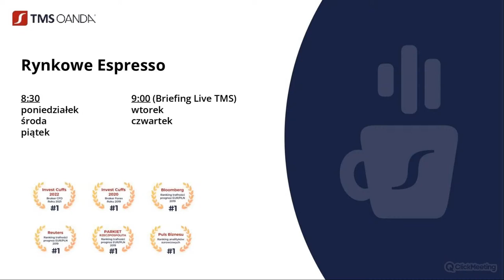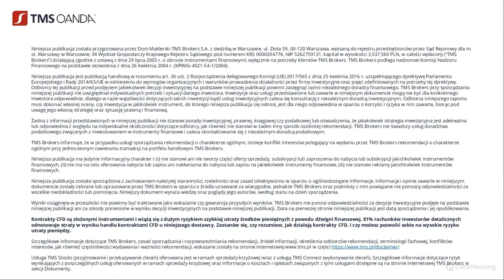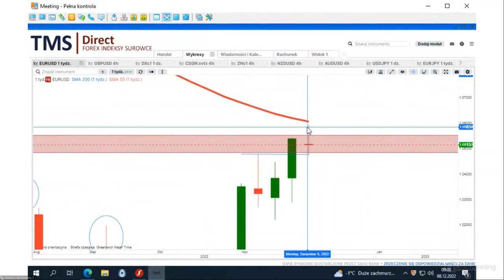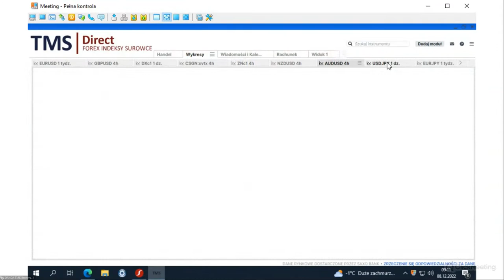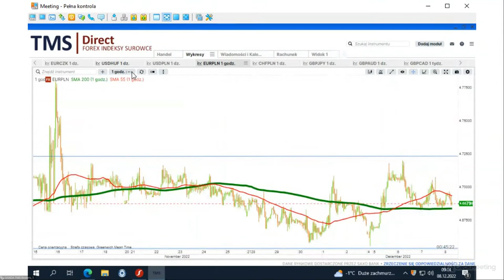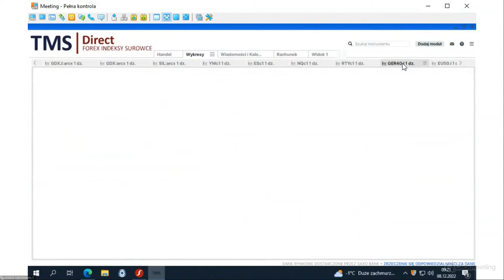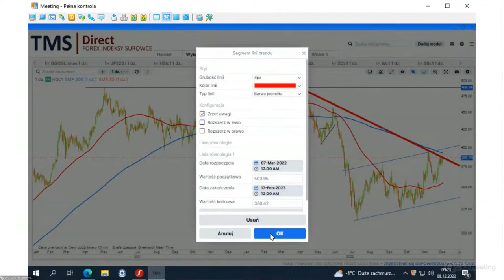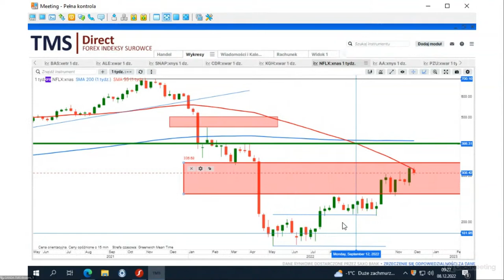Rynkowe Espresso 08/12/2022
Pobierz bezpłatną aplikację mobilną TMS Brokers i ucz się inwestowania na koncie demo, bez ryzyka!
W aplikacji znajdziesz najnowsze wiadomości, raporty, analizy, webinary oraz rekomendacje.
Sprawdź!

Dom Maklerski TMS Brokers S.A. to pierwszy walutowy dom maklerski na polskim rynku. Od ponad dwóch dekad zapewnia inwestorom dostęp do szerokiej gamy produktów z najważniejszych giełd świata - walut, kontraktów na indeksy, surowców oraz kontraktów na akcje. Spółka codziennie wspiera swoich klientów w podejmowaniu decyzji transakcyjnych dostarczając bieżące analizy rynkowe, rekomendacje oraz sygnały inwestycyjne dla wszystkich kluczowych instrumentów finansowych. Wysoką jakość oferowanych przez TMS Brokers usług potwierdzają liczne nagrody m.in. za trafność prognoz pary walutowej EUR/PLN - takie wyróżnienie w 2019 roku analitycy TMS otrzymali od globalnych agencji Bloomberg, Reuters, a także w rankingu organizowanego przez "Rzeczpospolitą" i Gazetę Giełdy i Inwestorów "Parkiet". Spółka podlega Komisji Nadzoru Finansowego i uczestniczy w systemie rekompensat prowadzonym przez Krajowy Depozyt Papierów Wartościowych S.A.
Sprawdź również:
82% rachunków inwestorów detalicznych odnotowuje straty pieniężne w wyniku handlu kontraktami CFD u niniejszego dostawcy. Zastanów się czy możesz pozwolić sobie na wysokie ryzyko utraty twoich pieniędzy.